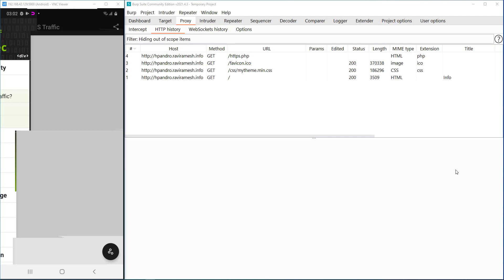HTTPS Traffic Interception using BURP Suite Proxy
HTTPS Traffic interception using Burp Suite proxy and find a flag